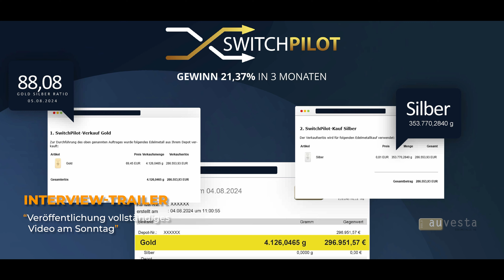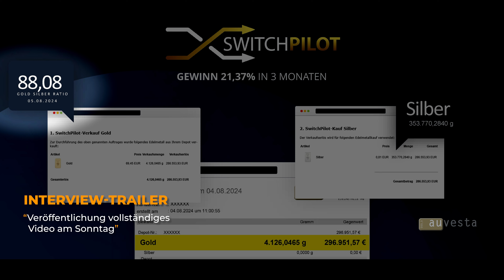Unternehmer macht +76g Gold in 2 Monaten mit Switch TRAILER